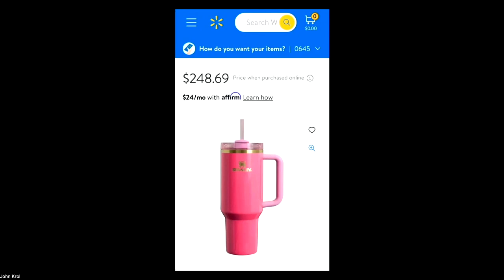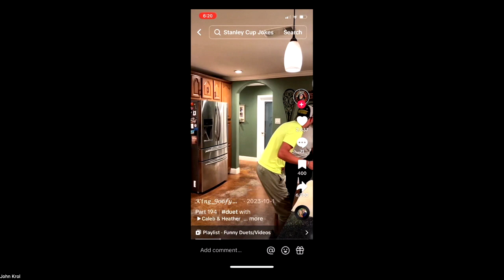THE BLEND with Cara and John Krol E1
The opener for a podcast about life after divorce, dating, finding love again, blending a family and making it all work! John and Cara talk about how they got together after divorce and difficult times, including how he "rolled" into her DMs, figuring out how to date in the teeth of COVID and figuring out how to just get a cup of coffee when everything was closed! John and Cara also cover the craze over the Valentine-themed Stanley Cup Quencher, the history of the Stanley Cup coming from Great Barrington and how that town could capitalize on the history (Quencher-tacular?).

Cara Krol is the author of Fairy Slippers and Molly Saves the Bees
In addition to being an author, Cara is an energy healer and intuitive coach. Her website for her business Balance & Bliss Wellness is

John Krol is the owner of One Eighty Media marketing agency a longtime radio/television and podcast host and producer.
John and Cara are raising a family of five kiddos between the ages of 8 and 15, making it all work!